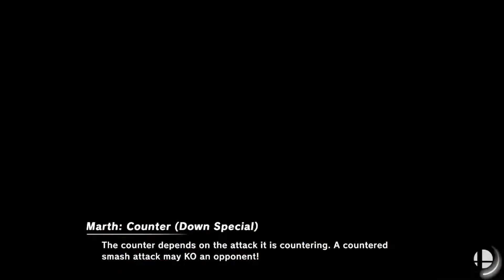Fortnite Gamers Go SICKO MODE in SMASH ULTIMATE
MADE A MISTAKE IN THE OUTRO, @PKVERBS IS ERIK'S ACCOUNT

Me and Erik spar a lil' bit in Sakurai's magnum opus.